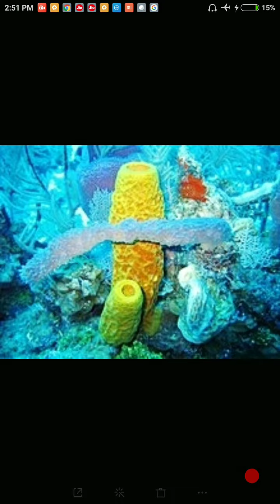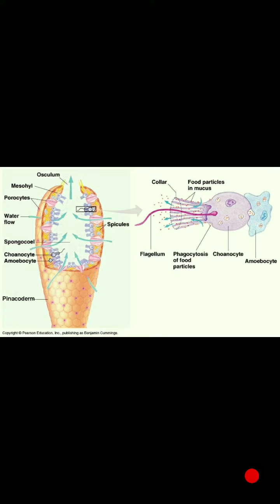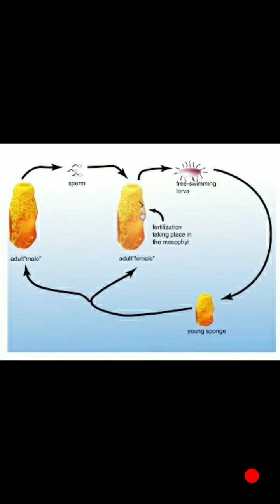Life cycle of Sycon or sponges in hindi - Biology solution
The zygote develops into either coeloblastula or amphiblastula larva (free-swimming) before settling down on a substrate where it grows into a young sponge. It is harmless to humans.